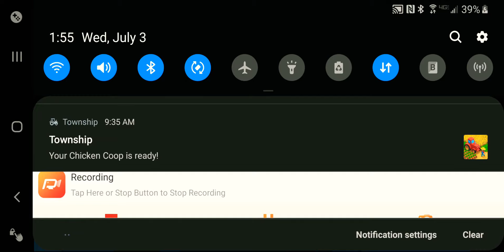OOF OOF OOF OOF OOF OOF OOF OOF OOF